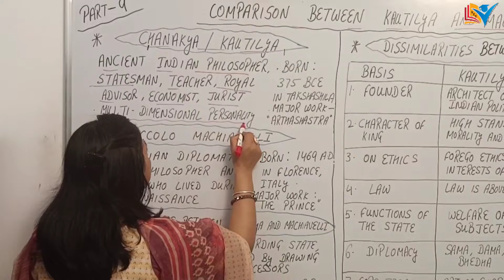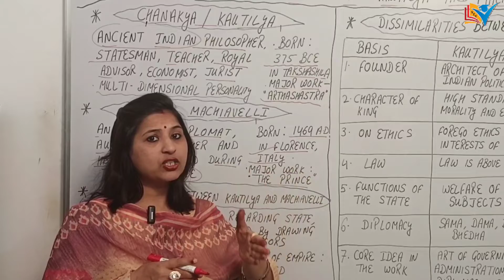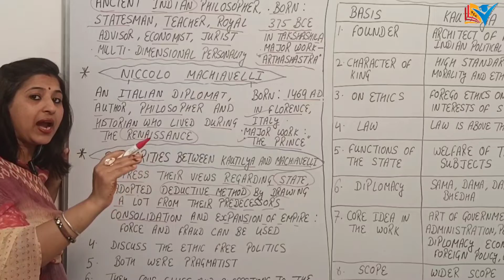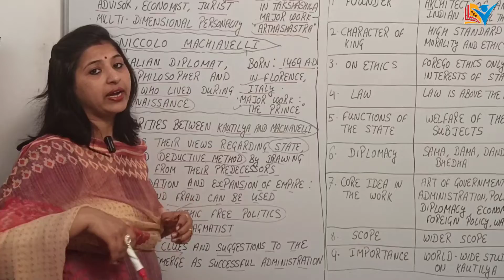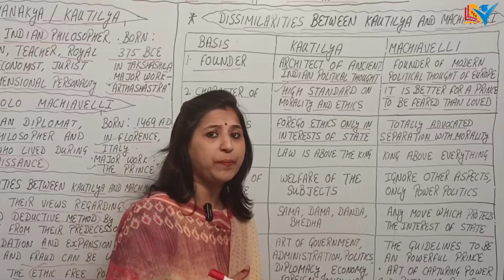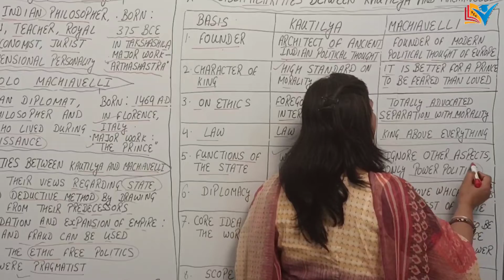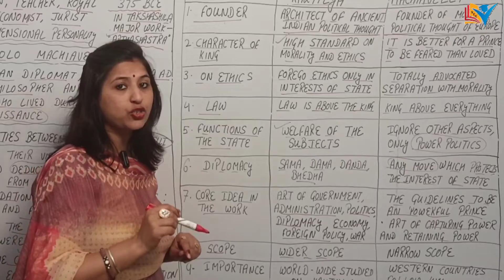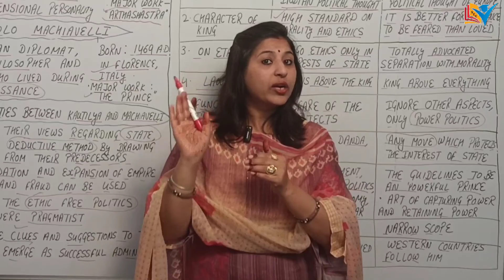Comparison Between Kautilya and Machiavelli | Part - 9/10